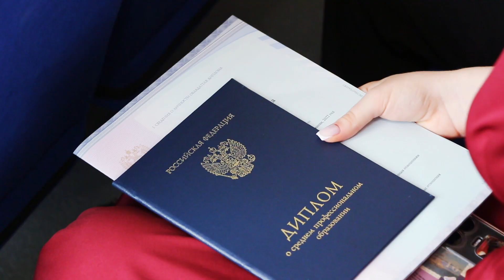Вручение дипломов 2024: Университетский колледж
Университетский колледж заглянул на вечеравыпускников. Камеры ЦУТа поймали все радостные улыбки!